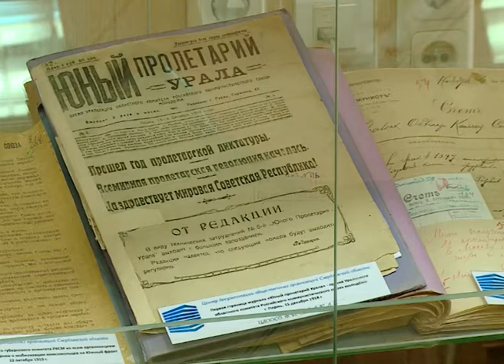АРХИВАЖНО! 100-ЛЕТИЕ АРХИВНОЙ СЛУЖБЫ. ВЫСТАВКА «ДЕМИДОВЫ НА УРАЛЕ»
Вопросы комплектования архивов документами, выставка редких архивных материалов «Демидовы на Урале», празднование 100-летия архивной службы.

Презентация выставки запланирована на 27 сентября. На ней будут представлены редкие архивные документы из фондов сразу нескольких архивов: Государственного архива Свердловской области, Национального архива Финляндии, Государственного архива Ярославской области, Нижнетагильского городского исторического архива. Жемчужина коллекции — документы из фонда Авроры Карловны Демидовой-Карамзиной, предоставленные Национальным архивом Финляндии. Подробности в эфире.